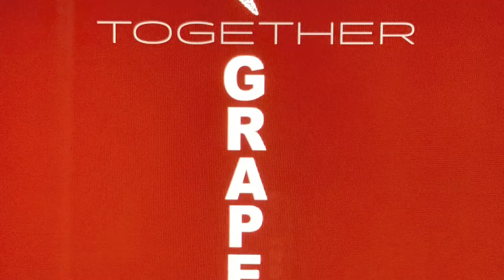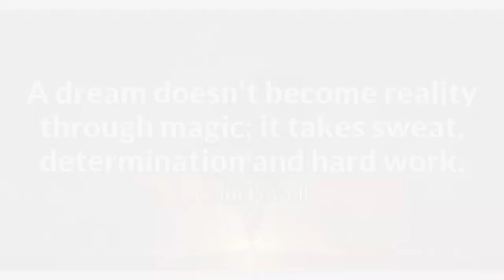Grapeland Senior Walk 2019